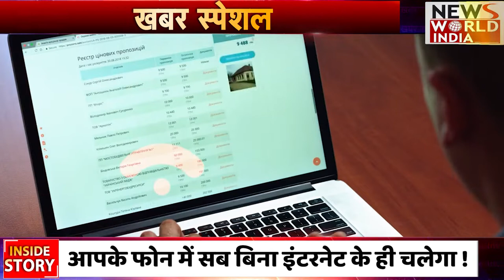यूट्यूब हो या इंस्टाग्राम, या नेटफ्लिक्स,आपके फोन में सब बिना इंटरनेट के ही चलेगा News World India !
हिन्दूस्तान में एक ऐसी टेक्नॉलाजी आने वाली हैजिसके बारे में पहले तो सुनकर आप हंसेंगे लेकिन फिर आपको यकिन हो जाएगा. तकनीक के इस दौर में कुछ भी संभव हैं इसतकनीक का नाम है D2M तकनीक जिसके आने के बाद आपके मोबाइल फोन में सिम कार्ड तो लगा होगा...लेकिन रिचार्ज करवाने की जरूरत नहीं पड़ेगी...ना ही इंटरनेट के लिए अलग से कोई कनेक्शन लेना होगा...बस एक बटन दबाते ही आपका फोन वैसा ही काम करेगा जैसा आज इंटरनेट के दौर में करता है News World India.